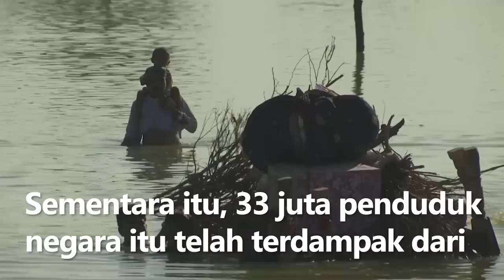Banjir di Pakistan Renggut Lebih dari 982 Nyawa, 1.456 Warga Lainnya Terluka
Dampak dari hujan monsun musiman yang mengguyur Pakistan sejak pertengahan Juni lalu mengakibatkan banjir terjadi di hampir seluruh wilayah Pakistan. Hingga akhir Agustus, sebanyak 982 warga Pakistan meninggal dunia akibat banjir dan 1.456 warga lainnya terluka.

Sementara itu, 33 juta penduduk negara itu telah terdampak dari banjir hingga otoritas setempat menyatakan keadaan darurat. Selain menelan korban hampir 1.000 jiwa, banjir di Pakistan juga mengakibatkan 3.100 kilometer ruas jalan dan 149 jembatan rusak parah.

Banjir juga dipicu meluapnya beberapa sungai besar di Pakistan seperti sungai Kabul di distrik Nowshera, sungai Indus dan sungai Chashma di provinsi Punjab.